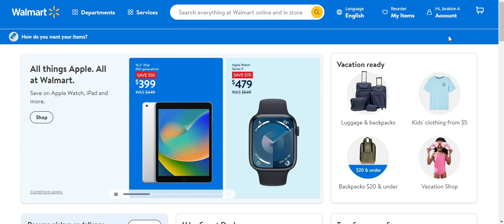noon shopping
** Support to Share Our Channel **